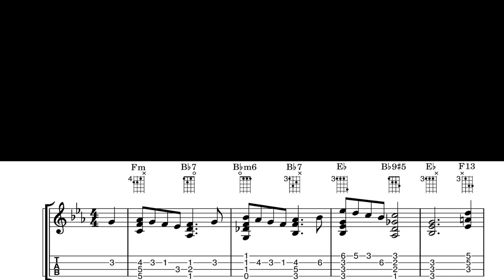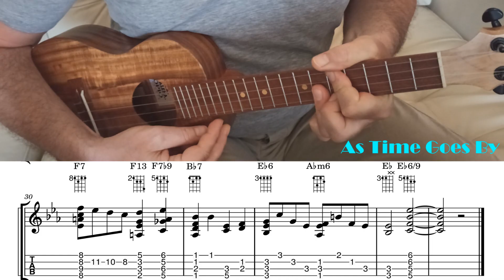As Time Goes By - fingerstyle ukulele tutorial (with TABS)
My jazz fingerstyle books containing 10 arrangements each are available in ​